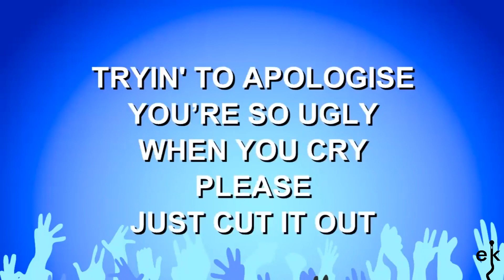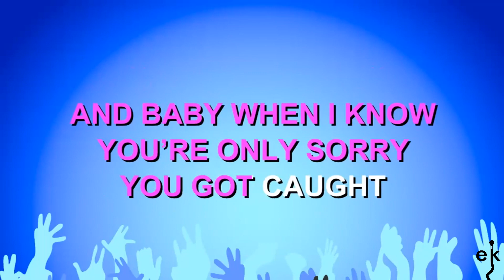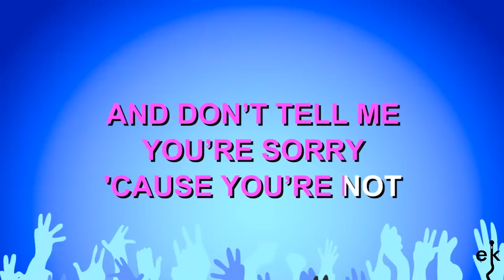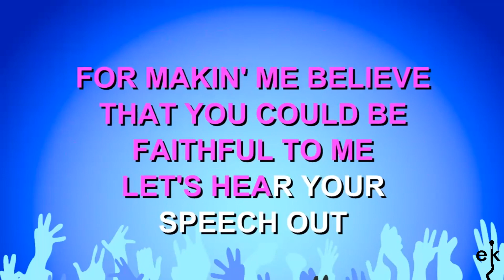Take A Bow - Rihanna (Karaoke Version)